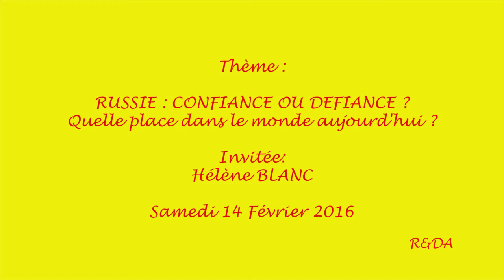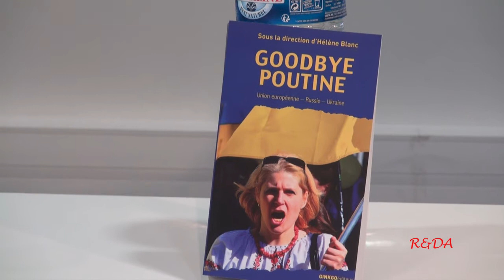Hélène BLANC, LA RUSSIE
Café société à la médiathèque Arthur Rimbaud de Antony: La Russie : confiance ou défiance ?
Invitée : Hélène BLANC